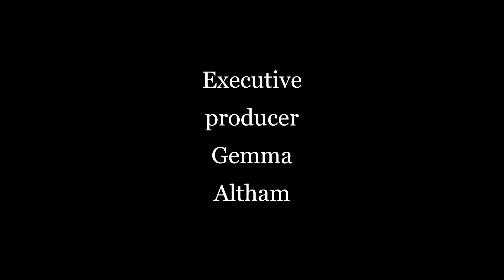The Secret Garden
Film Details
When Mary Lennox's parents suddenly die, she is sent to live with her uncle, Archibald Craven, on his remote country estate deep in the Yorkshire moors. While exploring, she discovers a hidden magical garden.
Release date: Friday 23rd October 2020
You Can Watch The Secret Garden on The Following Platforms Media
- NOW TV
- Amazon Fire Stick
- Virgin Movie
Starring
Colin Firth , Julie Walters , Tommy Gene Surridge , Dixie Egerickx .  David Verrey ,  Richard Hansell & Maeve Dermody